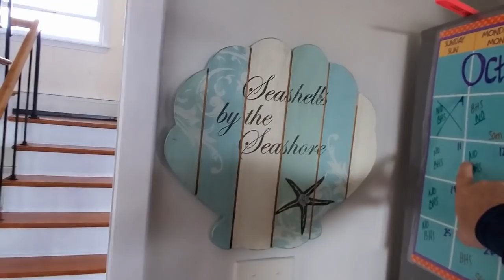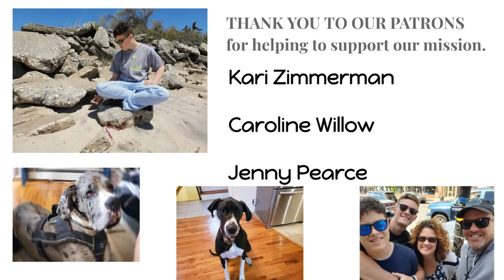Nick's Language, Life Skills, and Athletic Progress Amazes Us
He speaks if full sentences every day now. We've come to expect it. A month ago I pondered the idea of taking a family bike ride. Now we do it every day. I bought pickleball paddles a week ago and today we had a few action-packed volleys. There is nothing he can't do. God is with us. Glory!
Here is the link to our brick oven cooking channel.